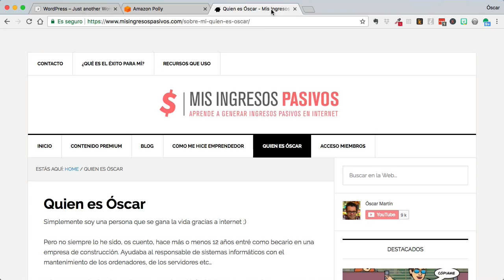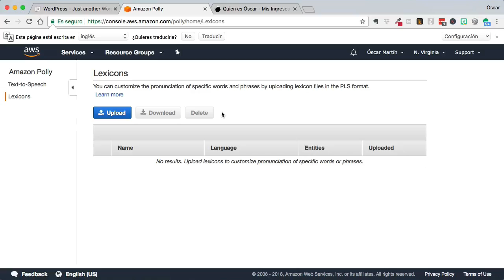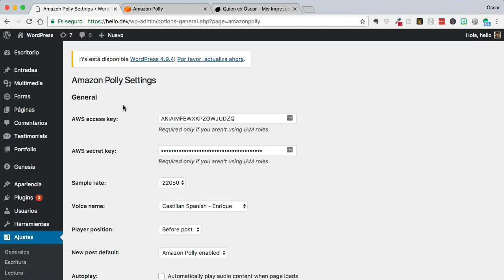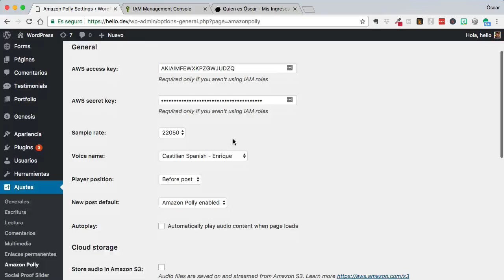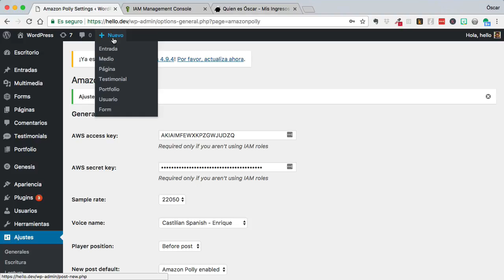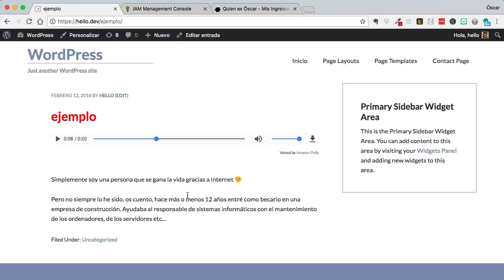Amazon Polly: Herramienta para convertir un texto a un audio automáticamente en Español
Amazon tiene muchísimas herramientas y no siempre conocemos todas. En este tutorial vamos a usar Amazon Polly.

Amazon Polly es una herramienta que nos va a convertir un texto a un audio automáticamente en Español.

En Español y en muchos otros idiomas.

Con esta herramienta y con un poco de imaginación puedes hacer maravillas para generar ingresos ;)

El resultado es muy natural, me ha sorprendido gratamente. No suena tan a “lata” como otros que he usado.

Lo podéis probar en el inicio de este post.

Cuando Polly se comporta peor es cuando mezclamos palabras en Inglés ya que lo intenta “Españolizar” y es cuando más se nota que es una máquina y no una persona.

Incluso este problema lo podemos mitigar con la función “Lexicons” que trae.
Gracias a esta herramienta podemos enseñar a Polly como pronunciarla.